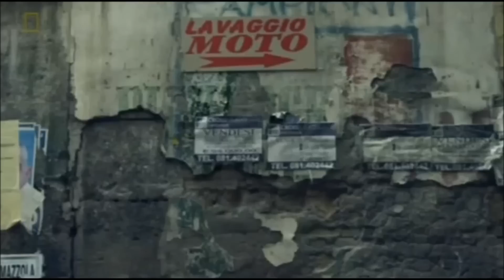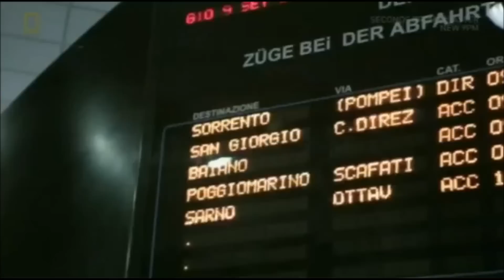Spytronic on the documentary called Pickpocket King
Spytronic.com is proud to have participated on the documentary called Pickpocket King produced for National Geographics by Cirrus doc Inc. Bob Arno the Pickpocket expert and Las Vegas comedian brings us to Naples in Italy which he calls "the pickpocketing capital of the world," to uncover some of the worlds best pickpockets.